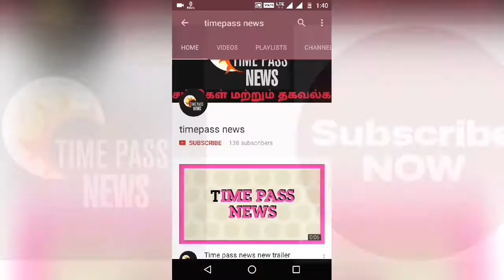திருக்குறள் 55,திருவள்ளூவரின் திருக்குறள் வாழ்க்கத் துணைநலம் therukural 55 vallkai thunainalam......